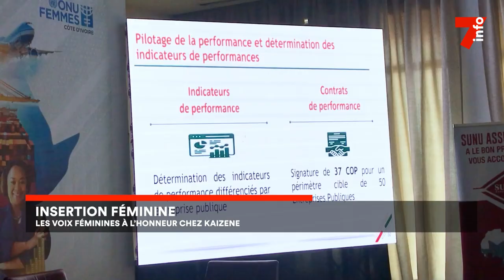Insertion féminine : les voix féminines à l'honneur chez Kaizene